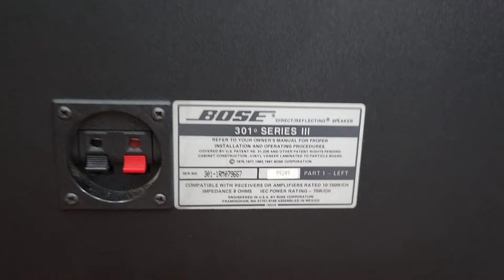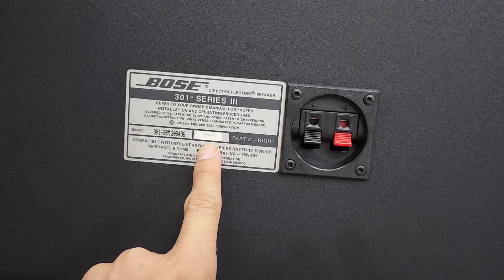Loa Bose 301 Seri 3 Vàng / Đen giâ tốt _ Hàng tuyển chọn EBAY CẬP BẾN MC AUDIO 0978.338.114